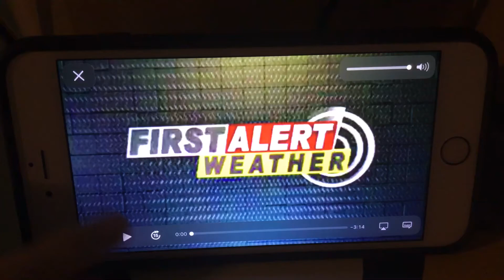KFVS12 Heartland News First Alert Weather Open (December 2005-April 1, 2011)